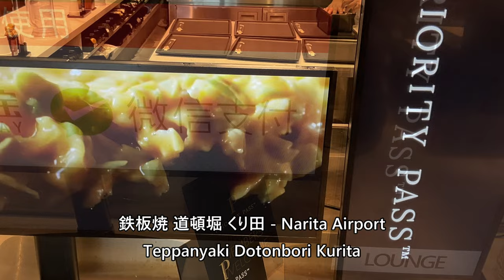プライオリティパス 鉄板焼 道頓堀 くり田 Priority Pass Narita Airport Teppanyaki Dotonbori Kurita